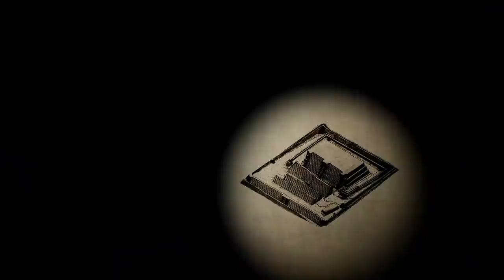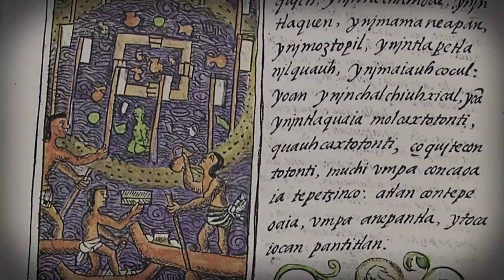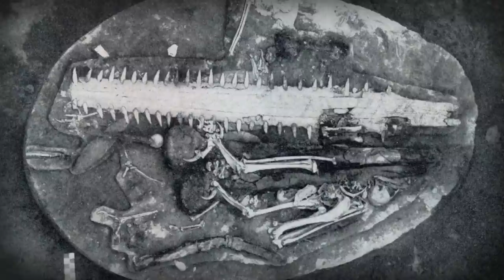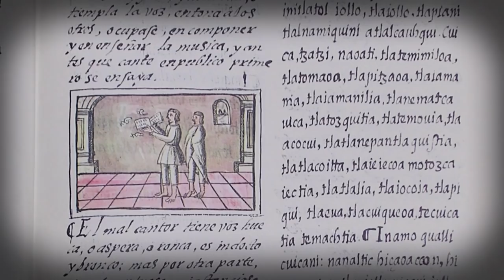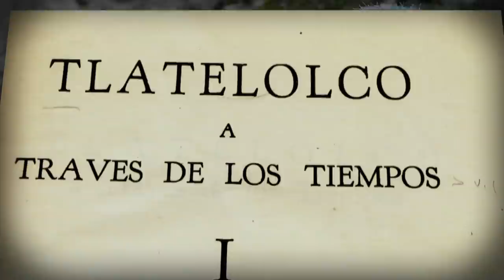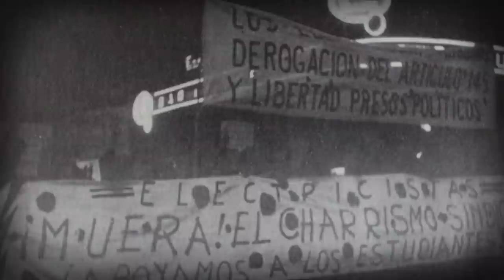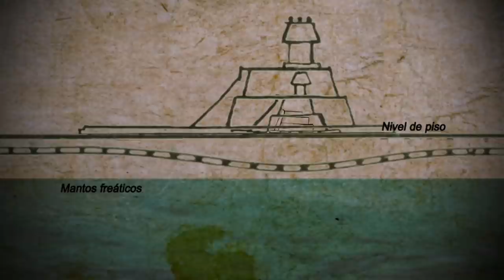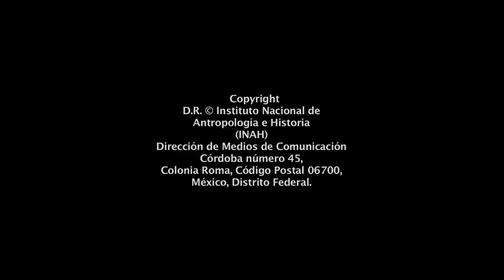Tlatelolco: La resistencia. 70 años de investigación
Tlatelolco es la única ciudad del mundo mesoamericano que se construyó gemela a otra: Tenochtitlan. Ambas ciudades compitieron a lo largo de su historia hasta llegar a la guerra, pero nunca rompieron los lazos a través de los que su dios Huitzilopochtli les otorgó el carácter a sus pueblos.

Entender a los mexica-tlatelolcas ha implicado a los especialistas, desde 1944, y desde muy distintas áreas de investigación, el reto de armar un gran rompecabezas con ayuda de la arqueología y los documentos históricos...

Los testimonios de Eduardo Matos, Xavier Noguez, Jorge Angulo, Pedro Francisco Sánchez Nava y Salvador Guilliem, nos brindan una nueva mirada de esta antigua ciudad, con más de 500 años de historia, ventana de nuestro devenir.